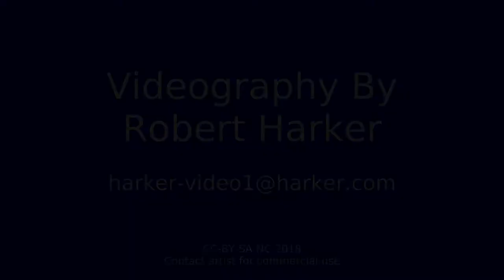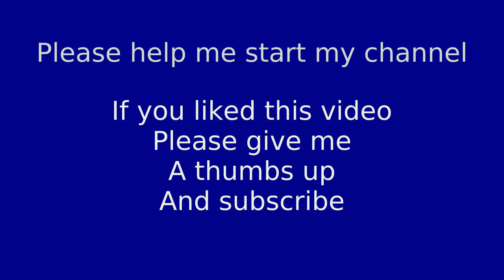Are You The Girl by Kira Hooks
Kira Hooks performs her original song "Are You The Girl" performed at The Shady Lady.  She as a rich lyrical voice which reminds me of Phoebe Snow.  Check her out at KiraHooks.com

Kira Hooks
The Shady Lady
South Bay House Concerts
July 28th, 2018
Videographer: Robert Harker